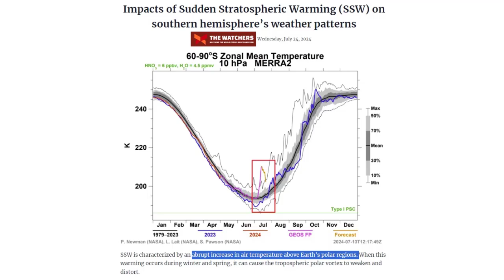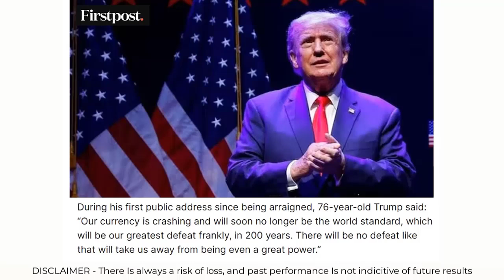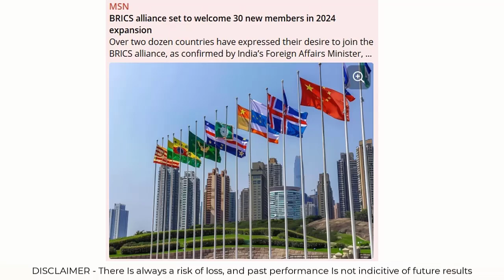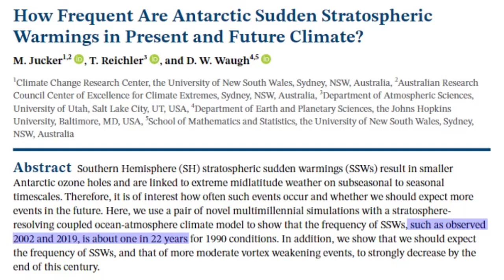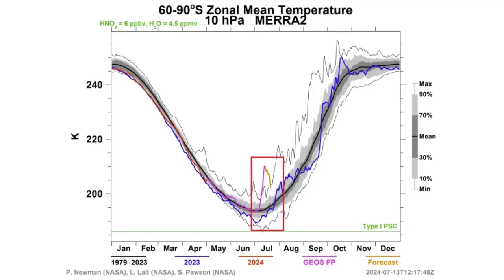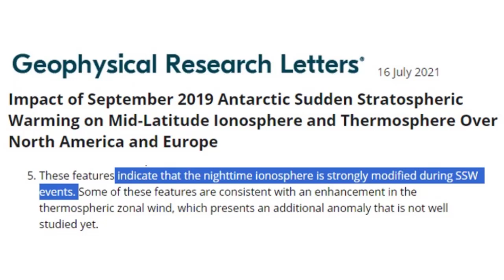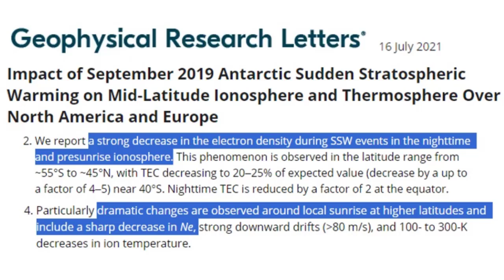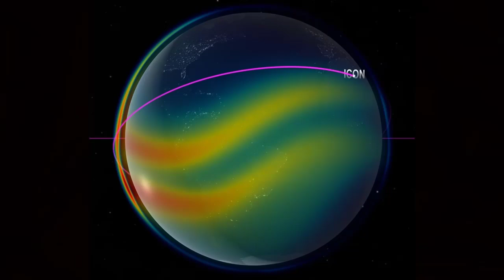Strangeness Over Antarctica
A sudden stratospheric warming event is happening over Antarctica, the effects will be a strong electron density decrease in the upper atmosphere, with a massive decrease in Neon. Effects can be seen looking high into the sky just at sunrise.

●▬▬▬ civilization cycle live radio show ▬▬▬●
🎙️ LIVE BROADCAST Thursday Nights 10 PM to Midnight (EST) Revolution Radio (Studio A)  Revolution.Radio

Sawyer Water Purification

●▬▬▬  story links   ▬▬▬●
Impacts of Sudden Stratospheric Warming (SSW) on southern hemisphere’s weather patterns
Deep Ionospheric Hole Created by Sudden Stratospheric Warming in the Nighttime Ionosphere